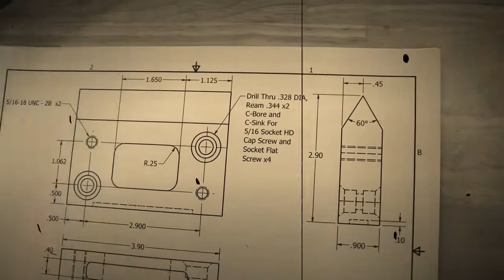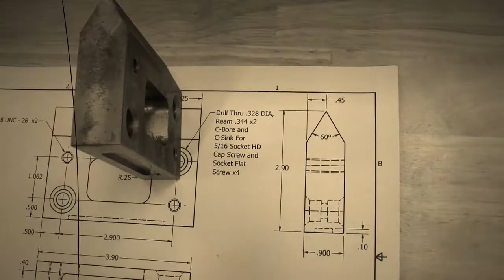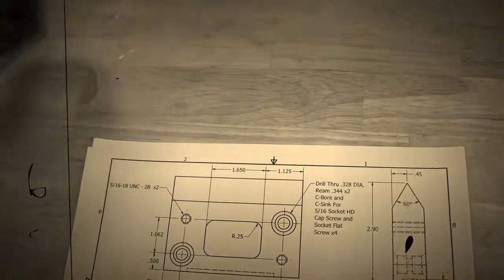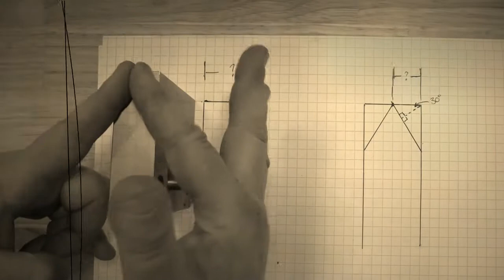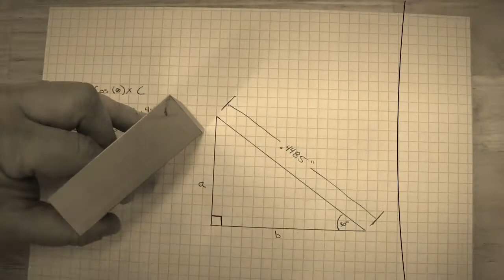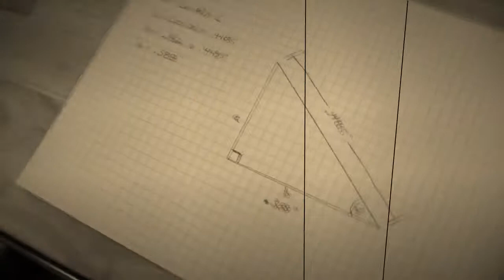Milling a Bevel